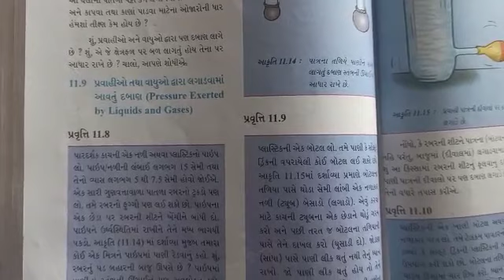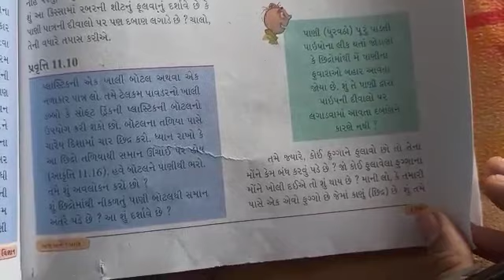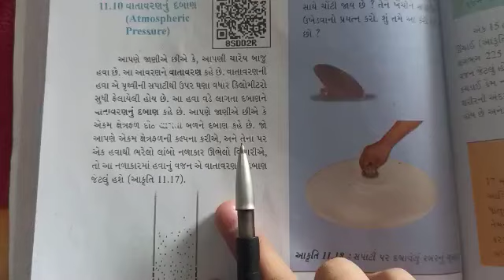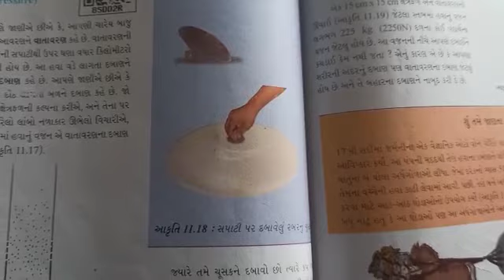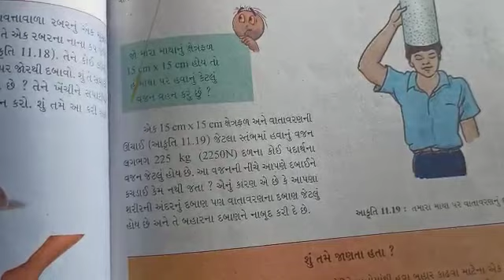Date :08/01/2021 Sub : science Std : 8 H. W :ch. 11 બળ અને દબાણ, part- D, વિડીયો સમજવો અને નીચેના